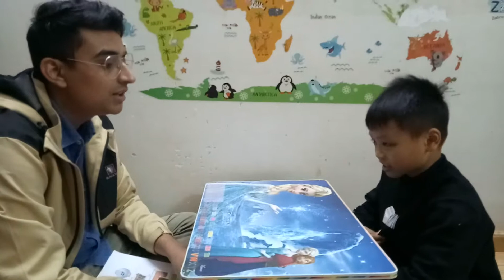Xuan Tien speaking Dec 9